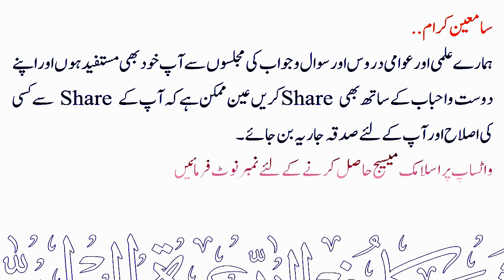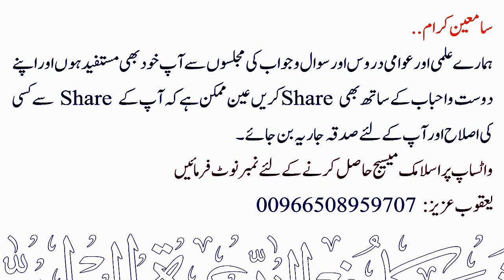Fajr Qaza ho aur Masjid me Zuhar me Shaamil Hogay to Pahle Konsi Namaz ? | Maqsood Ul Hasan Faizi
💠 فجر قضا ہو اور مسجد میں ظہر میں شامل ہوگیا تو پھلے کون سی نماز ؟
💠 Fajr Qaza ho aur Masjid me Zuhar me Shaamil Hogay to Pahle Konsi Namaz ?